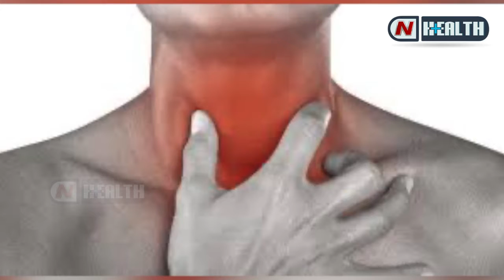Best Home Remedies for Acidity Problem l Treatment for Acidity l N Health